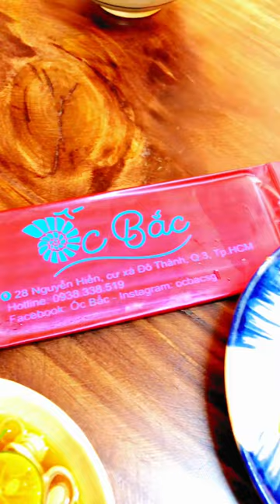ĐỆ NHẤT QUÁN ỐC BẮC QUẬN 3 | NHẠC SĨ NGUYỄN DUY HÙNG review